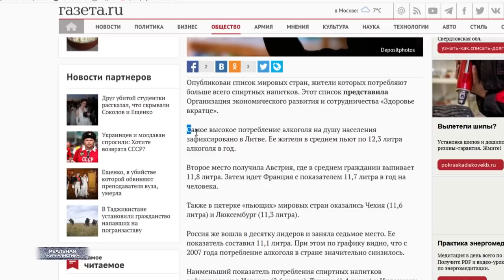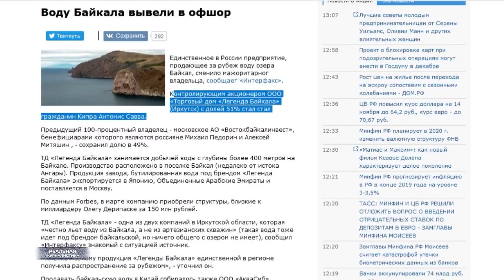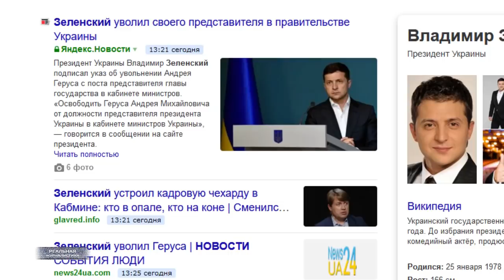Байкал продали в офшор. Россия – самая пьющая страна! / РЕАЛЬНАЯ ЖУРНАЛИСТИКА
Поддержи мой канал! Зарегистрируйся в игре Викинги 🏰 и получи предмет 💫Переселение новичка” и 200 голды 💰совершенно бесплатно:

Минфин подвел промежуточные итоги по текущему году… и у нас рекорд, господа. Увеличение налога на добавленную стоимость на 2 процентных пункта принесло бюджету более 500 миллиардов рублей. В ближайшие три года по прогнозам аналитиков этот же налог даст казне еще два триллиона. С одной стороны.. мы все, конечно, молодцы – это существенный вклад в экономику страны. С другой, повышение НДС потащило за собой и цены на товары и услуги. Причем, на все без исключения. Поэтому.. ну, какое-то масло маслянное получилось, по-моему. Кстати, с нового года нас ждет очередной виток роста цен. Операторы мобильной связи уже похвастались, что увеличат стоимость своих услуг на 10 или 20-ть процентов - точные цифры будут позже. Сельхозпроизводители, в частности молочники, поднимают расценки на 12 тире 15 процентов. Причем в ближайшие месяц-два. Ну, а за ними.. я думаю, и остальные подтянутся, не переживайте. Рост цен ожидается и на мясо и на хлеб.. Ах, да.. чуть не забыл. Авиаперевозчики стоимость билетов уже увеличили. Туроператоры. Короче.. закон сохранения энергии никто не отменял никто не отменял: если в одном месте прибыло, значит в другом обязательно убудет.. Это "Реальная журналистика", подробности дальше. Поехали!